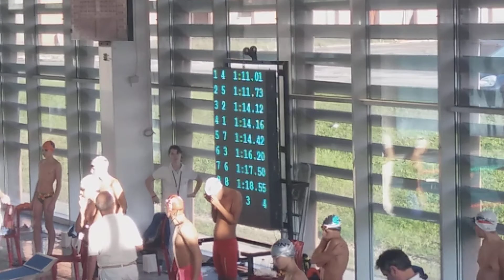1° Trofeo della velocità. Parma 17.11.2019 - Serie - 100ra Femmine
Leosport: Alessia Cielo 1'11"73